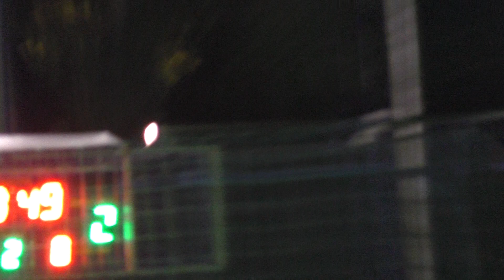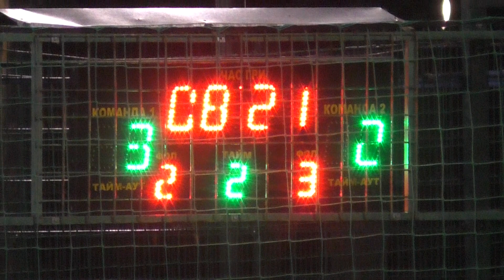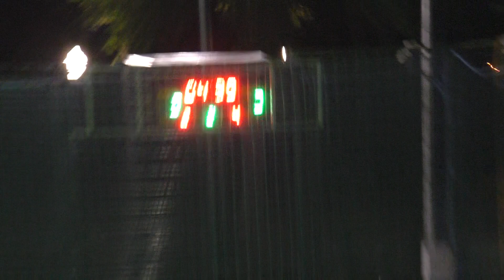17 КХ 4 тур15 Odesskaya Street - UA Forming лига 2 тайм